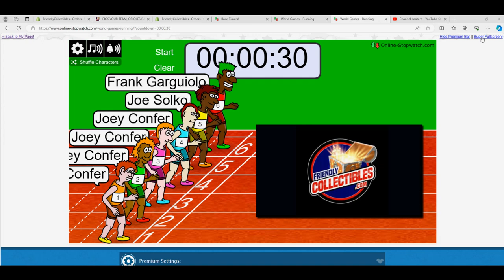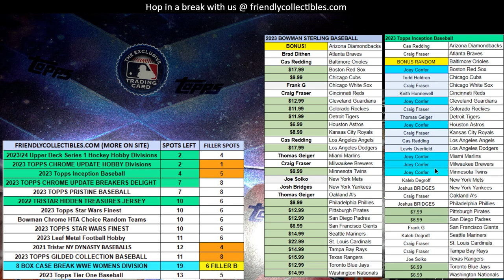FILLER B FOR 2023 Topps Inception Baseball 23PYTINC102